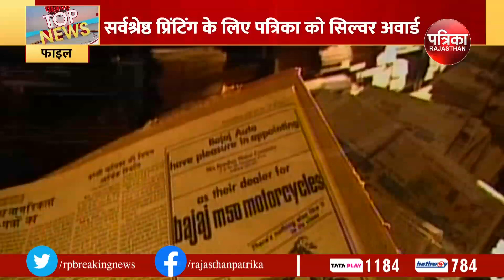Rajasthan Patrika को मिला सम्मान, सर्वश्रेष्ठ प्रिंटिंग के लिए Silver Award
राजस्थान पत्रिका को मिला एक और सम्मान
सर्वश्रेष्ठ प्रिंटिंग के लिए पत्रिका को सिल्वर अवार्ड
नेशनल अवार्ड फॉर दा एक्सीलेंस इन प्रिंटिंग- 2023
राजस्थान पत्रिका सिल्वर अवार्ड से सम्मानित